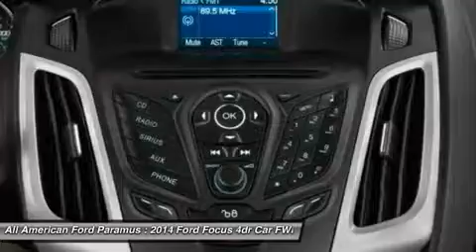2014 FORD FOCUS Paramus, NJ 14P378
2014 FORD FOCUS Paramus, NJ
Stock# 14P378
allamericanford.net/

375 Rt. 17 South